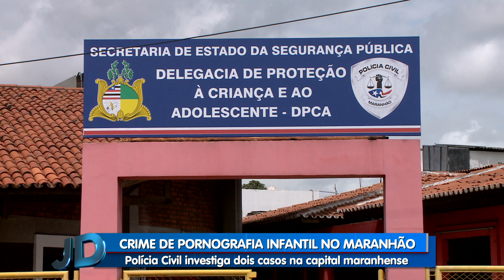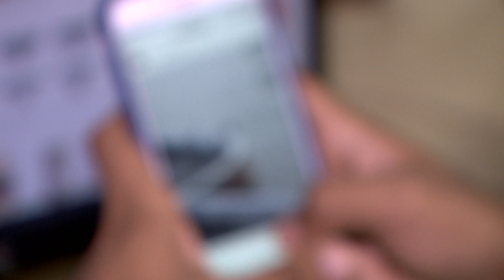[Edição020719]Polícia Civil investiga dois casos de pornografia infantil